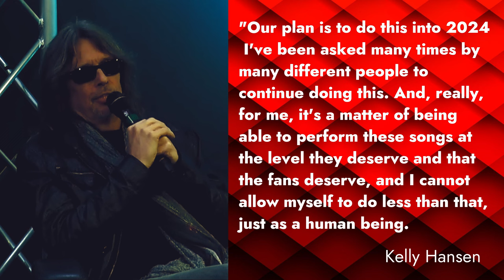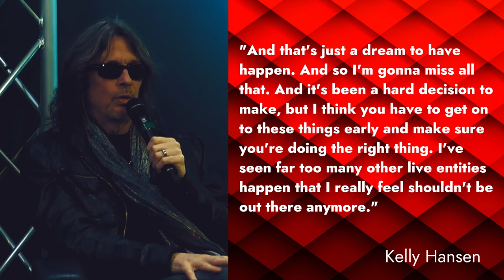Kelly Hansen: Aging Bands Must Deliver Real Shows or Exit Stage. 'Tell Them To Go F*** Themselves'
🎤 Clash of Legends: FOREIGNER's Kelly Hansen's Bold Words on Aging Rock Stars! Witness the jaw-dropping moment during their farewell tour as Hansen holds nothing back. 🎸🔥

⭐Should legacy bands retire if they can't provide fans with high-quality live shows?🎤

‘LIVE LIFE LOUD’
BSP